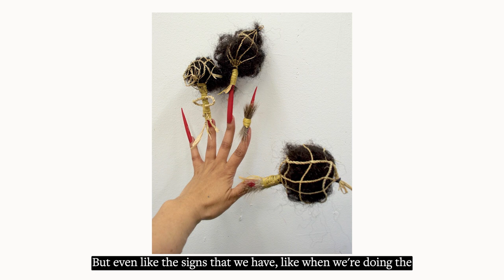Natalie Ball (Black, Modoc, Klamath), 2020 Hallie Ford Fellow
Natalie Ball was born and raised in Portland, Oregon. She has a Bachelor of Arts with a double major in Ethnic Studies and Art from the University of Oregon. She furthered her education in New Zealand at Massey University where she received a Master of Arts, focusing on Indigenous contemporary art. Ball then relocated to her ancestral homelands in Chiloquin to raise her three children. Natalie attained her Master of Fine Arts in Painting and Printmaking at Yale School of Art in 2018. Ball’s work has been shown internationally, including Almine Rech Gallery, Paris, France; Wentrup Gallery, Berlin, Germany; SculptureCenter, Gagoasian Gallery and Half Gallery, in New York, New York; Art Basel, Miami; Vancouver Art Gallery, Vancouver, Canada; Nino Mier Gallery, Los Angeles, California; Portland Art Museum, Portland, Oregon; Seattle Art Museum, Seattle, Washington. She is the recipient of the 2020 Bonnie Bronson Award, 2020 Joan Mitchell Painters & Sculptors Grant, 2019 Pollock-Krasner Foundation Grant, and the 2018 Betty Bowen Award from the Seattle Art Museum.

Learn more about Natalie Ball, their work and The Ford Family Foundation’s Visual Arts Program at tfff.org.

Hallie Ford Fellowships in the Visual Arts honor the legacy of the late Hallie E. Ford, co-founder of The Ford Family Foundation, who had a lifelong interest in supporting the visual arts. The Foundation awards up to three $35,000 unrestricted fellowships to Oregon visual artists who have demonstrated a depth of sophisticated practice and potential for significant future accomplishment.